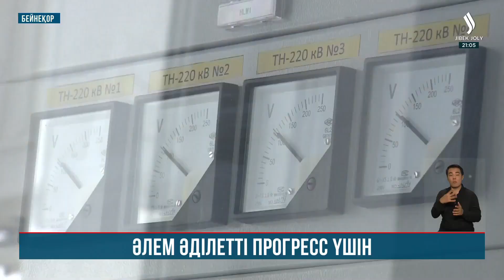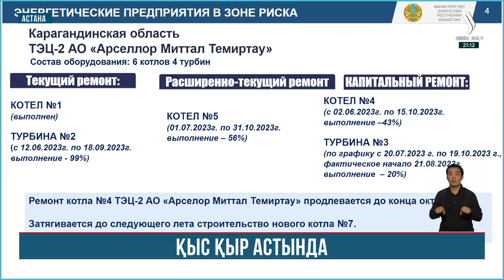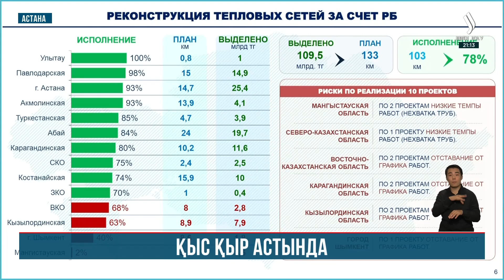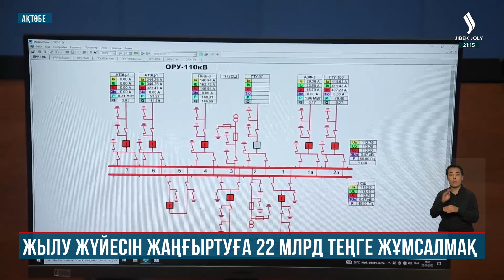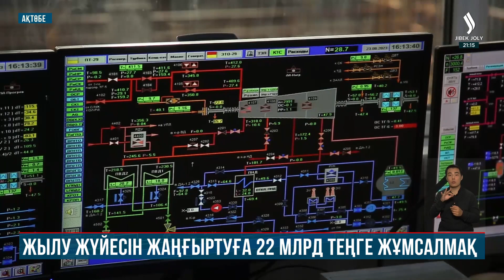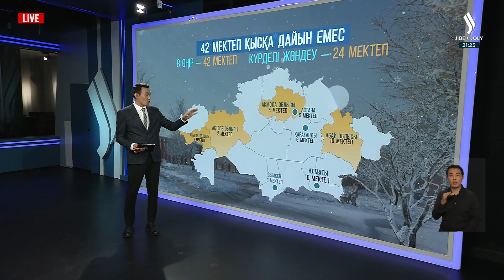ЖАҢАЛЫҚТАР. 19.09.2023 күнгі шығарылым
00:00 Жаңа уақыт
00:08 Әлем әділетті прогресс үшін
06:43 Парламент спикерлері бас қосты
07:46 Астық өндірушілерге қолдау көрсетілді
10:29 Ішкі нарықта тапшылық болмайды
10:53 Қыс қыр астында
12:29 Жылу жүйесін жаңғыртуға 22 млрд теңге жұмсалмақ
14:52 Мұржаның жыры мұң болды
15:34 Сұхбат. Қысқа қаншалықты дайынбыз?
21:32 Қазақстан тарихының көптомдығын дайындау бойынша кеңес өтті
22:05 Риддердегі қазақ мектебі жөндеуден өтеді
 23:49 42 мектеп қысқа дайын емес
24:26 Әскери теңізшілердің әлеуеті жоғары
27:07 Қаңғыбас иттен қауіп көп